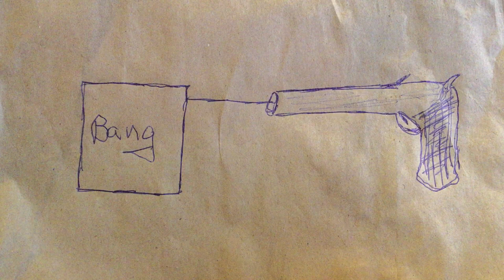Happy Hunting 11/24/20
words and music by Loyd Skiles